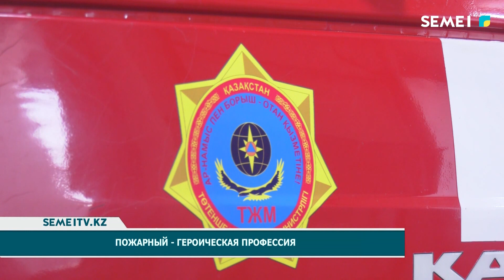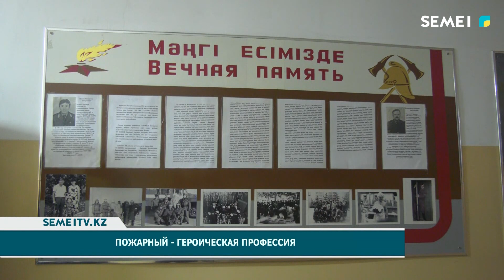Пожарный героическая профессия